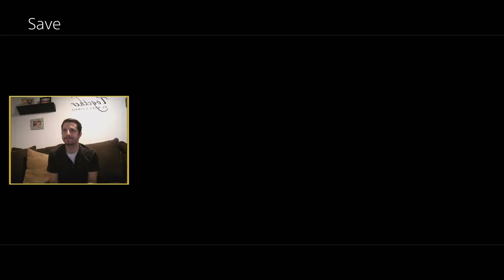Final Fantasy X HD Remaster Playthrough pt33